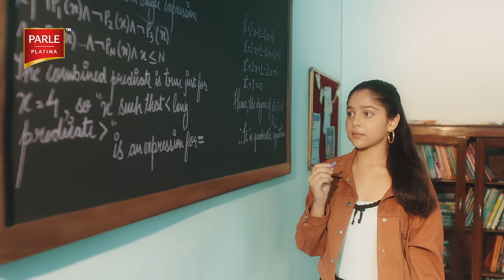Parle Platina Hide & Seek | Classroom | Gif it a Go (Vocal Music)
A little help, a quick gesture, and suddenly, math feels like teamwork.
Watch as two minds click over a Hide & Seek moment with a dash of crunch and a touch of sweetness.
Gif it a Go and find your partner in crime!